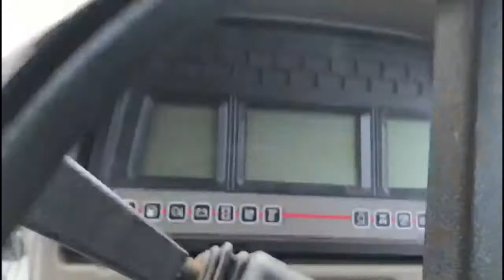Case MXM175 Tractor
Case MXm175 Tractor - Paddy Lacey Tractors, The Harrow, Ferns, Wexford